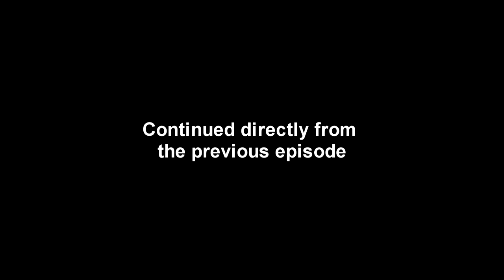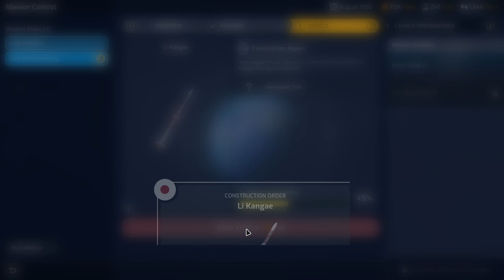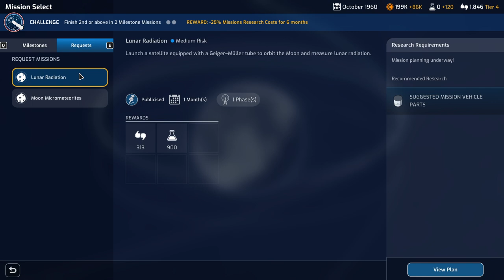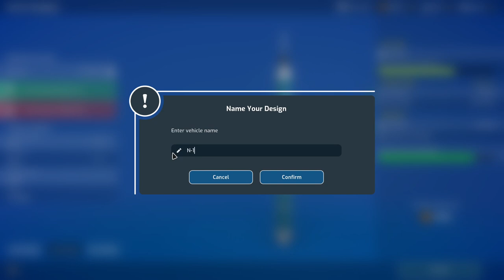Mars Horizon - Japan Playthrough 04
I continue my playthrough as Japan. Having sent an animal into space, I handle some missions while preparing to send the first human.